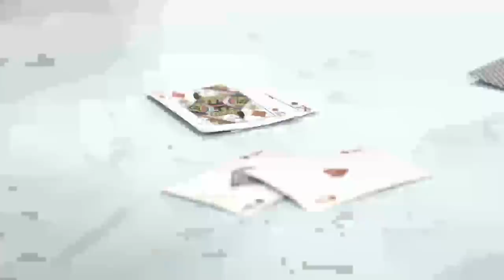Halik: Ace meets a new girl named Aliyah | EP 74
While playing poker under the influence of alcohol, Ace meets Aliyah.

Episode Cast:

Sam Milby (Ace) / Bianca King (Aliyah)